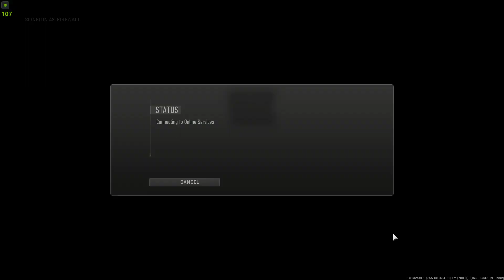Call of Duty: Warzone 2.0 (Sezon 1-13)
Call of Duty: Warzone 2.0, PlayStation 4, PlayStation 5, Windows, Xbox One ve Xbox Series X/S için oynaması ücretsiz bir battle royale video oyunudur. 2020'deki Call of Duty: Warzone'un devamı niteliğindedir.